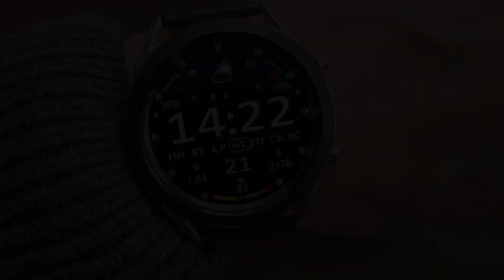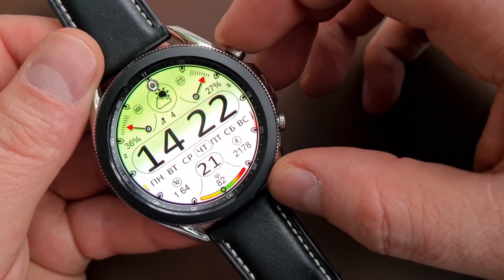WFP233 SPECTACULAR2 [ Tizen ]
Sincerely, Alexandr Kovalev.